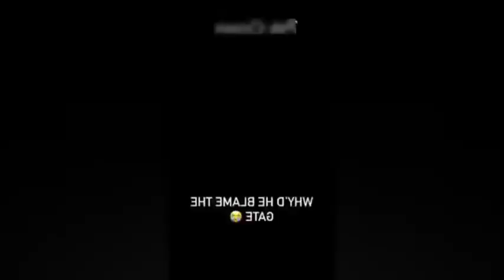funniest animals 😂 best animal cat and dog/pet 😂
You can enjoy best funny cats and dogs vedios.